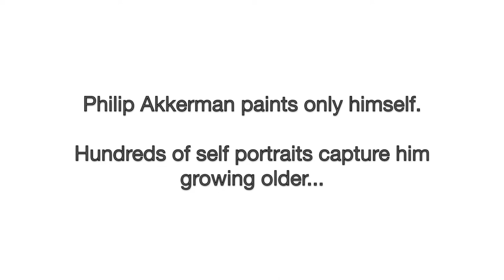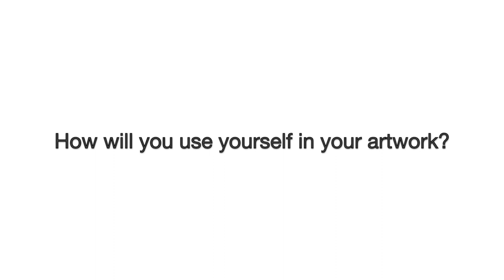Me Myself and I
Explore some of the amazing portraits at Ferens Art Gallery and get inspired to make your own portrait creations.